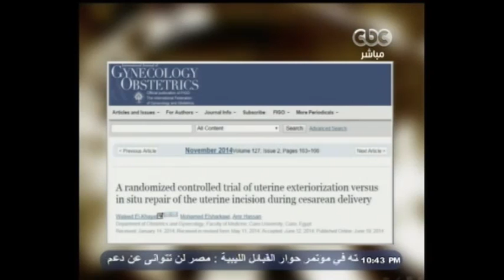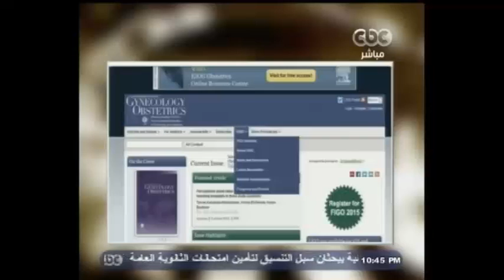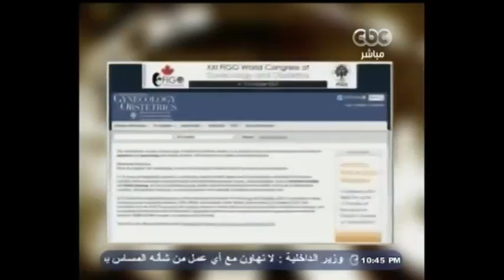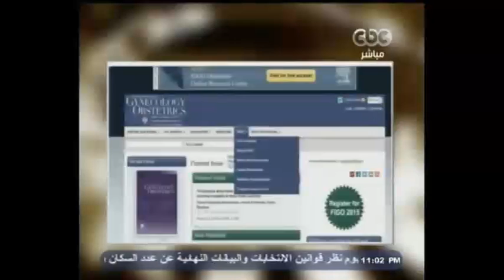جائزة أحسن بحث علمي في برنامج هنا العاصمة علي قناة cbc